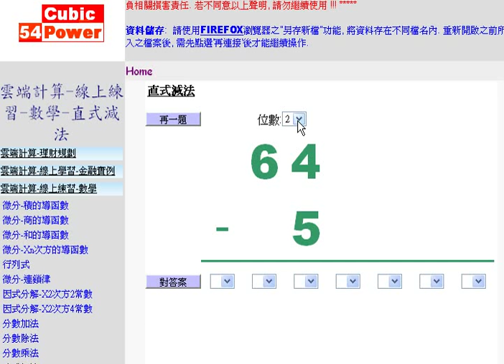不會累的老師 直式減法練習( 夏肇毅 雲端教學台)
雲端計算-線上練習-數學-直式減法
夏肇毅雲端計算學習台